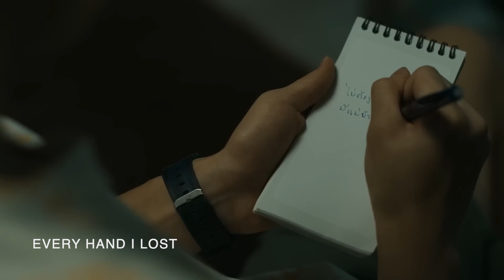[FMV] If You Love Me Let Me Know | Liming Heart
This is a FMV about the story of LiMing and Heart in the Moonlight Chicken, I really like their story, and I like how their chemistry go. I choose the song let me know because I think Heart really want someone to love him, he really want LiMing to let him know that he is beloved.